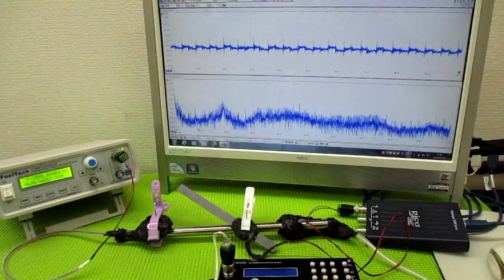メガヘルツの超音波発振制御プローブ